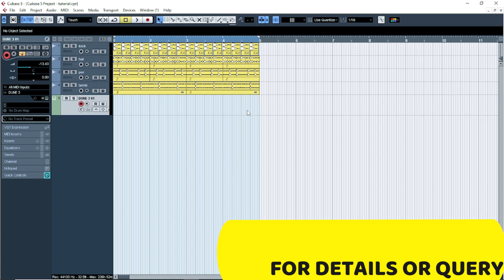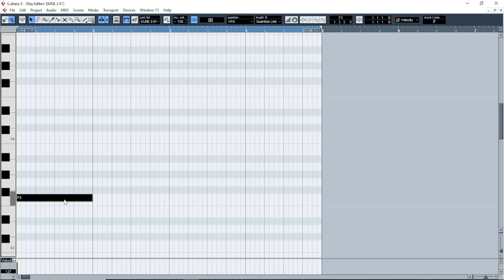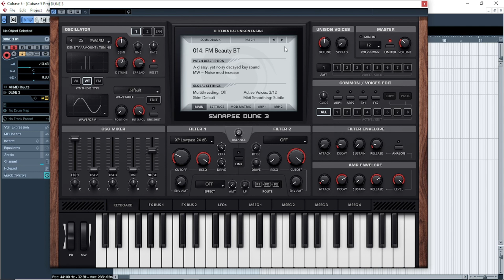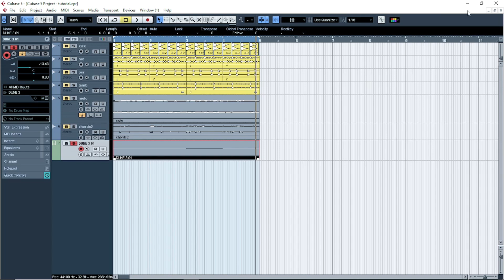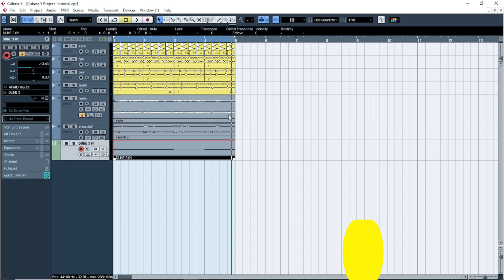Keyboard/Midi बजाये बिना किसी भी गाने का म्यूजिक कैसे बनाया जा सकता है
🙏🙏🙏"Welcome to Pro Music Sound!"🙏🙏🙏

                            Course Modules :-
                               ​➤Music theory
                               ​➤Music Arrangement
                               ​➤Beat Making
                               ➤Vocal Processing and Recordings
 ​                              ➤Editing
                               ➤ Mixing
                               ​➤ Mastering

      Classes -3 days per week (सप्ताह में दो दिन )

🎺इस कोर्स को करने के बाद आप किसी भी गानो का म्यूजिक खुद
से बना सकते है और प्रोफेशनल मिक्सिंग मास्टरिंग करने में सक्षम होंगे

Note-  STUDIO के लिए कम पैसों मे  COMPLETE DATA लेने के लिए सम्पर्क करें|
आपको मिलेगा सभी प्रकार के (LOOPS, SAMPLE PACK, HIGH QUALITY मे  RHYTHM  बनाने के लिए,
 हर प्रकार के "VST/PLUGINS" MUSIC बनाने  एवं  MIXING MASTERING करने के लिए)

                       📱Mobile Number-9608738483